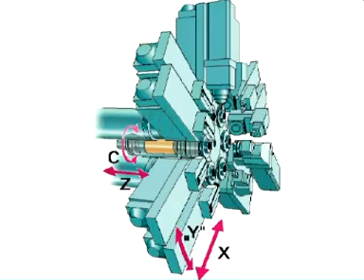Станок INDEX 5